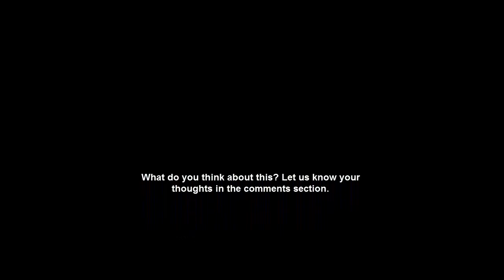KOREA DOOMED US BOATS CHARGE THROUGH PACIFIC OCEAN AS WW3 FEARS RUMBLE ON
WW3 BOMBHELL NORTH KOREA HAS ANOTHER TERRIFYING NEW WEAPON FAR WORSE THAN NUKES